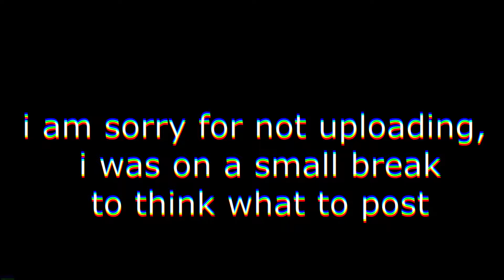voice reveal?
i'm not gonna put anything here except this text